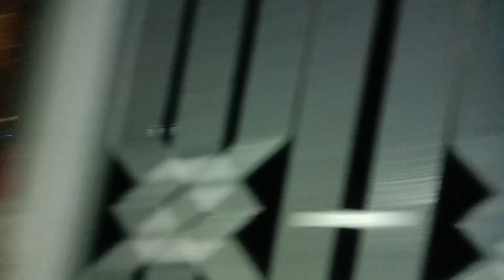Aye Raha Tinsukia Sripuria Tinali Ka khatarnak Meat Wala😜Or Sukha Machchi Wala😁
/avijeet.debnath.31

I'm on Instagram as @avijeetdebnath44. Install the app to follow my photos and videos.